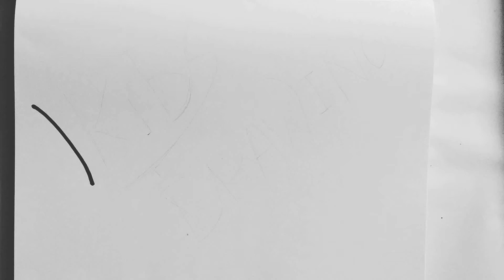Bolalar uchun uçurtma chizish | Draw The Kite for kids |Рисуем воздушного змея для детей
Hi Everyone Let's Learn How to Draw a ………SUPER SIMPLE & EASY | Step by Step Drawing Tutorial For.
Welcome to KIDS Canvas with Soumen! We want to improve children's creativity with animated artistic easy drawings. Our videos help kids and toddlers to learn how to draw basic figures, animals and shapes in "magical" ways! KIDS Canvas with Soumen Art channel is completely safe for kids only contains educational content in videos. We believe that art will save the world... Art is important.

Video details:-
1. Kids drawing.
2. How to draw little ones step-by-step.
3. Easy drawing for Kids.
4. How to draw for beginners.
5. This is a Kids drawing channel.
6. This is a kid drawing tutorial.
7. I had a lot of fun drawing like kids.
8. There are animations like little ones.
9. Nursery Rhymes & Kids Songs Drawing and colouring.